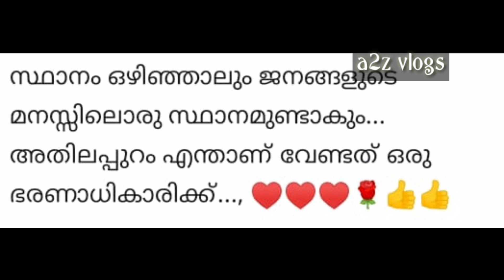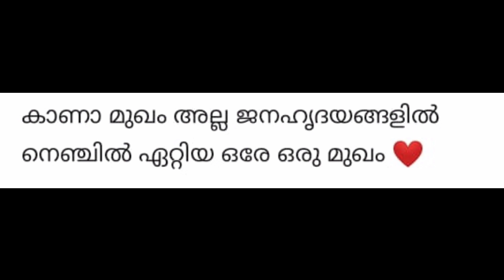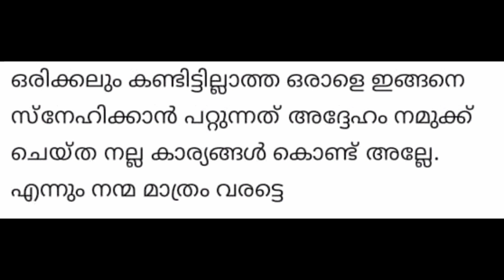pb nooh ias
pb nooh ias, inspiring status